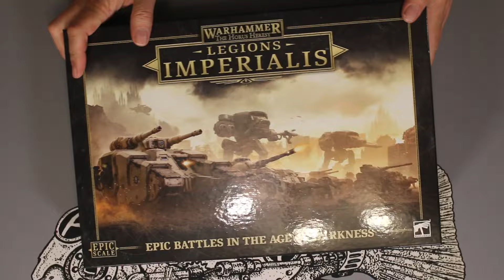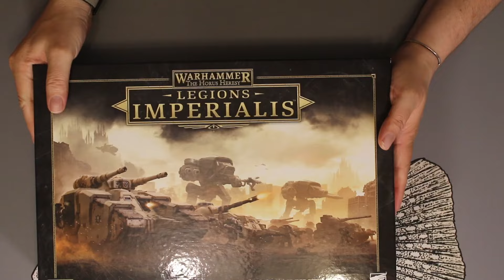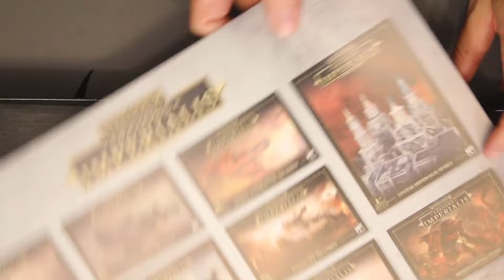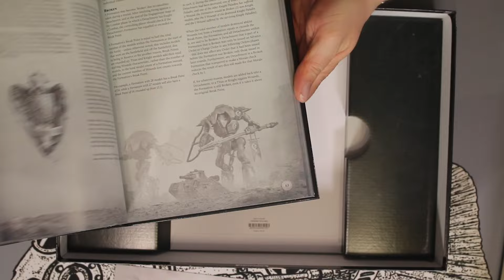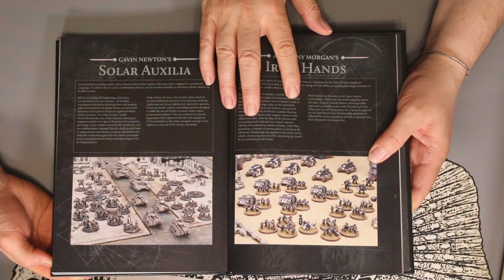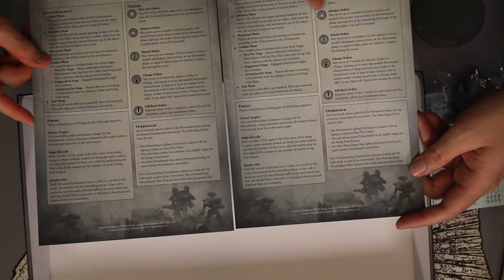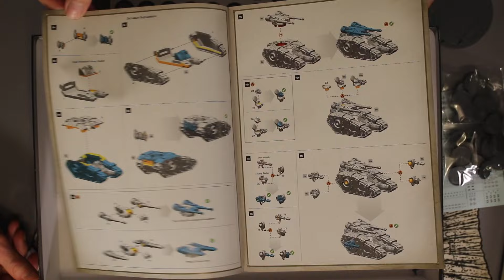Legions Imperialis Comparison of Epic 40K 80s and 90s and Unboxing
Warhammer: The Horus Heresy – Legions Imperialis is the new small scale warhammer40k game from @GamesWorkshopStudio. I've been a fan for a long time and couldn't resist jumping back in.